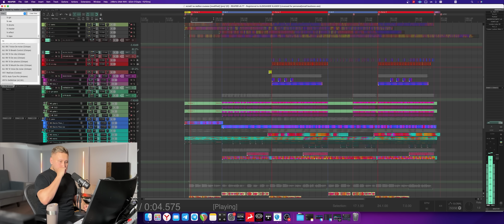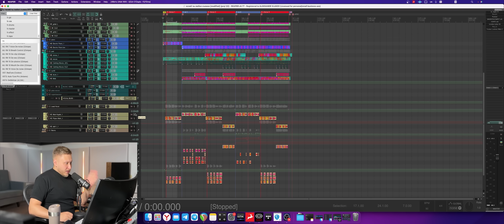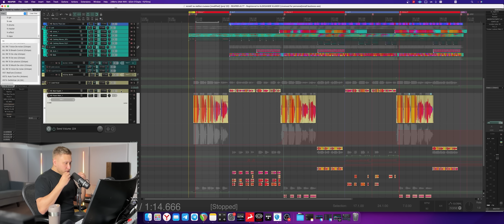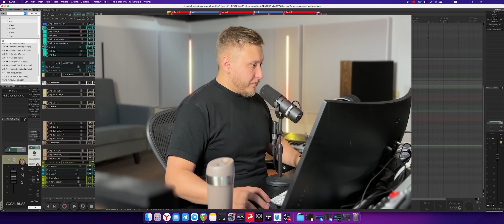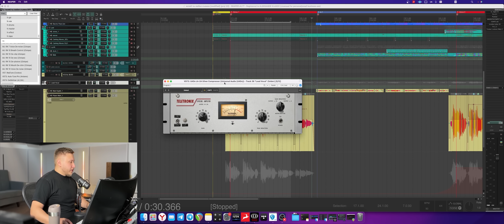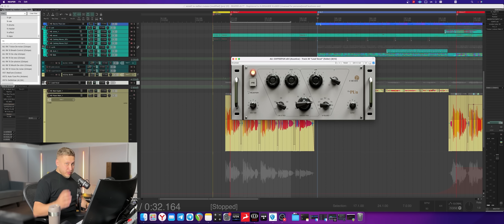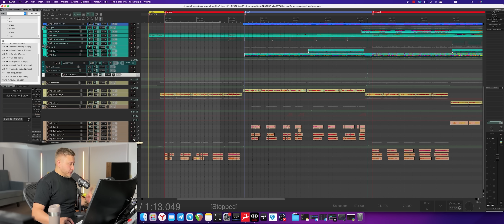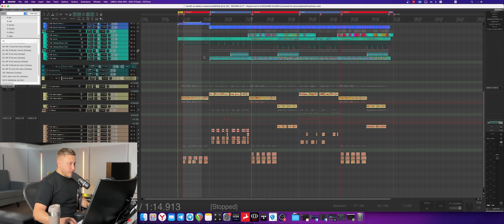КАК Я ДЕЛАЮ ТЕПЛЫЙ И БЛИЗКИЙ ВОКАЛ! Лена Август - Если б ты любил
Поболтаем о том, как сделать теплый и близкий вокал на примере волшебного вокала Лены Август. Покрутим компрессоры, поразгоняем сатураторы и получим массу удовольствия от процесса. Сводим и мастерим!
Меня зовут Александр Радиотехника и мы начинаем!

00:00 - Интро
00:33 - Хорошо вокал запишите!
01:07 - Знакомимся с проектом
01:49 - Слушаем песню
03:53 - Переходим к разбору сведения
24:24 - Про мастерсекцию
26:50 - Аутро